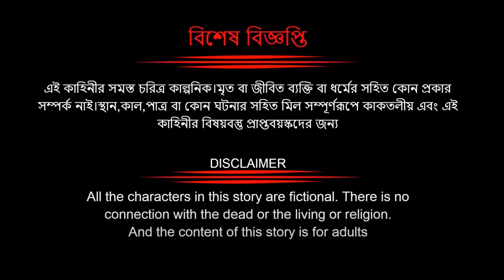চতুর জামাই । চোর জামাই । ছেচরা জামাই । ঘাউড়া জামাই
Cast👇👇
Story: Afsana
Voice:  Arif and Iyakub
Animation:  Foysal and  rohi
Editing: Iyakub

Credits:
Sound effects obtained from

Adroit rupkothar go,bangla cartoon
চতুর জামাই
জামাই বাজার
গরীব জামাই
জামাই
চোর জামাই
শ্বশুর জামাই
আদরের জামাই
গরিবের জামাই
শ্বশুর জামাই নাটক
হাটা জামাই
তেজী জামাই
তেজি জামাই
জরির ৪ জামাই
পেটুক জামাই
ঘাউড়া জামাই
ছেচরা জামাই
জামাই হাজির
বড়লোক জামাই
জামাই খাতির
শশুর বাড়ির আদরের জামাই
জামাই বাজার ২
জামাই বাজার ৩
ত্যাড়া জামাই
হাটা জামাই নাটক
নাটক শশুর বাড়ির আদরের জামাই
গরীব জামাই-২
গরীব জামাই natok
বুড়া জামাই পর্ব ৪
ক্রিমিনাল জামাই